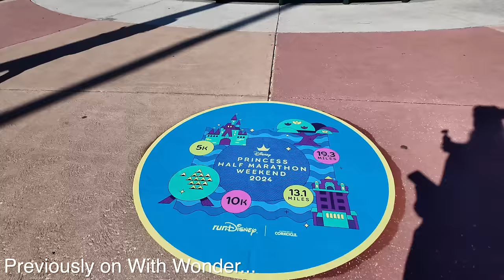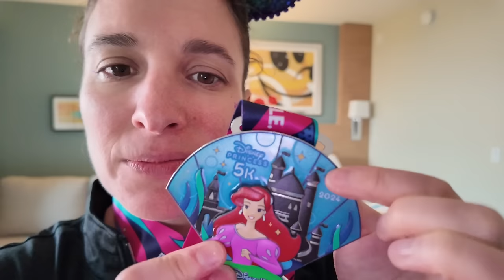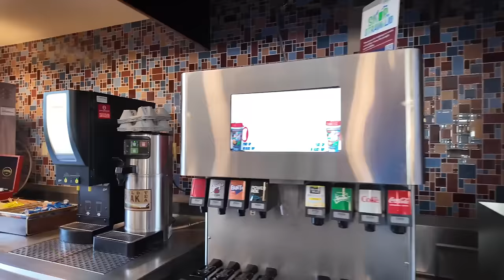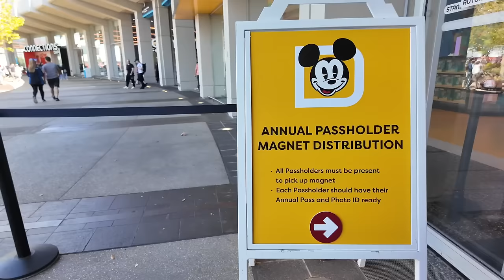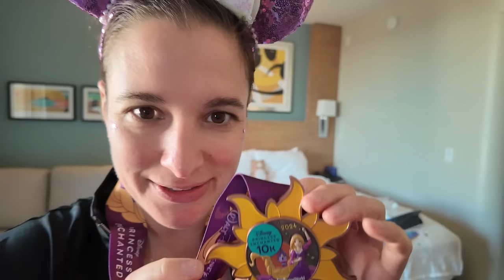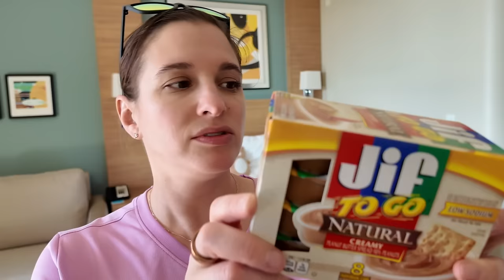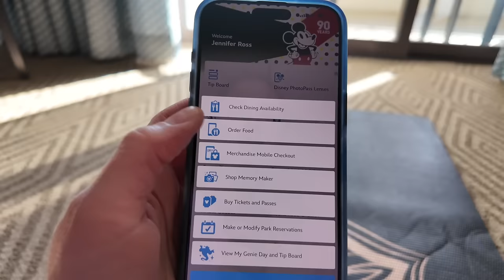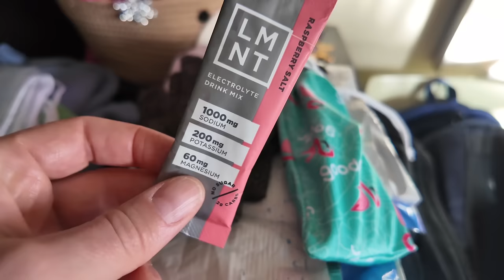5K + 10K | runDisney Princess Half Marathon Weekend | 2024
Join me for this second installment of my runDisney Princess Half Marathon Weekend 2024 vlog series as I run the 5K, gallivant around Epcot, run the 10K, and get to Disney Springs for my Gideon’s fix 🏃‍♀️

Baleaf Bike Shorts
Light-Up Scrunchies
Altra Lone Peak 7 Shoes
Injinji Socks

Race Necessities:
Gymboss Interval Timer
Zip-Up Hoodies
Disposable Ponchos

I train with Peloton. Follow me at withwonder or wondercrew on Peloton so we can share all the high five's!

DJI Pocket Osmo 3

Say It Now by FLYIN